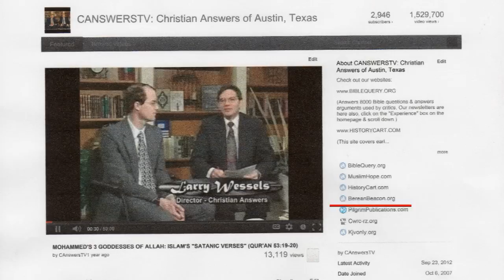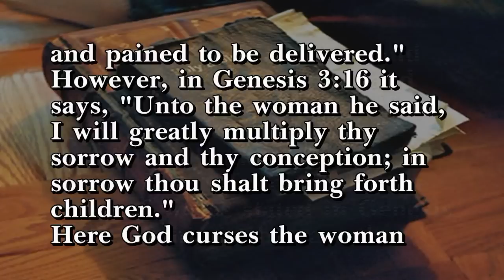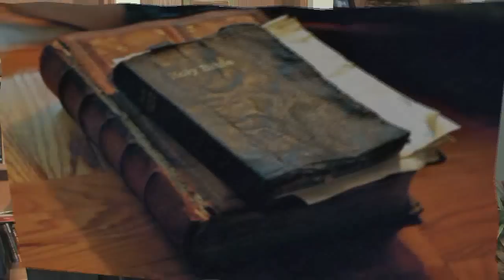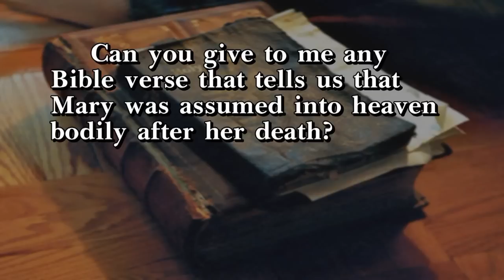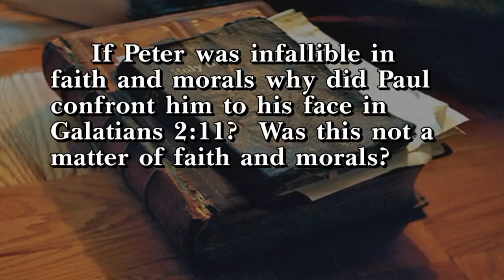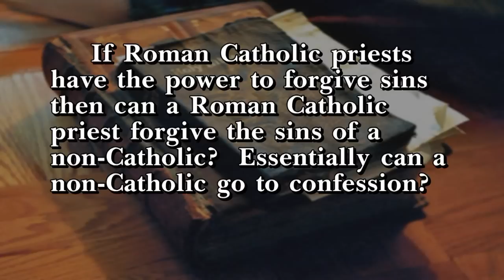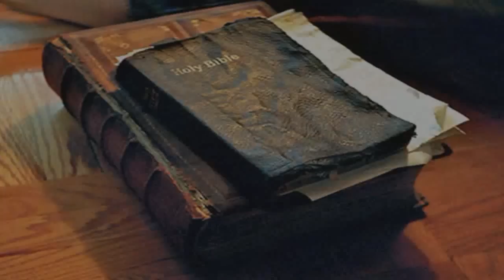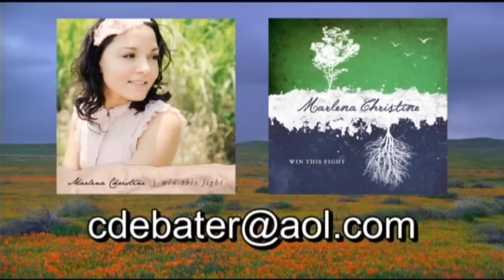Uncomfortable Questions for Catholics Who Love Their Man-Made Traditions & Dogmas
See our playlist "Dealing with Roman Catholicism, Idolatry & the Virgin Mary" with 187 videos & counting. This is episode #1 in a three part series on "Uncomfortable Questions for Catholics (see the other episodes Why does a Roman Catholic Mass only forgive venial sins (less serious) but not mortal sins (serious)? Why can only a Romanist priest forgive mortal sins through confession & penance? If Peter was infallible in faith & morals why did Paul confront him to his face in Galatians 2:11? Was this confrontation not a matter of faith & morals?

Larry Wessels, director of Christian Answers of Austin, Texas/ Christian Debater (YouTube channel: CANSWERSTV websites is joined in studio by former Roman Catholic Rob Zins, Th.M, Dallas Theological Seminary Rob Zins has authored the books, "On the Edge of Apostasy," "Romanism: The Relentless Roman Catholic Assault on the Gospel of Jesus Christ" & others.

More questions for devout Romanists:

1. If Peter has the Power to forgive sins as the RCC declares, why did Peter not use this power to forgive Simon the Sorcerer, but told him to repent and pray to God for forgiveness?

2. Where does it even hint in Scripture that the Virgin Mary was sinless in light of  Luke 1:47?  Does this verse not tell us that Mary needed the same Calvary redemptive blood as everyone else?

3. Why did Mary offer up a sin offering in Luke 2:22-24 (c.f. Leviticus 12:2-6) if she was really sinless?

4. Can you give to me any Bible verse that tells us that Mary was assumed into heaven bodily after her death?

5. Since Mary died does this not prove that she was a sinner since the wages of sin is death?

6.  At the last supper did Jesus transubstantiate Himself into the bread and wine and hence eat His flesh and drink His own blood?

7. If RCC priest have the power to forgive sins then can an RC priest forgive the sins of a non-Catholic? Essentially can a non-Catholic go to confession?

8. Is the origin of the RCC Mass the last supper?  If so then how can the last supper be the same as Calvary which is an event yet future to the last supper?

9. What is a venial sin?  Is there such a thing as a venial sin that does not in some way break one of the 10 Commandments?  If not then is not the sin a mortal sin?

10. Is the Mass an unbloody sacrifice?  If so then what is the wine changed into in the consecration?  If not blood then what?  If blood then it is a bloody sacrifice is it not?

11. Explain why eating meat on Friday was a mortal sin punishable by Hell prior to 1965 and now it is no sin at all?  How can a mortal sin be dismissed or changed into a non-sin?

12. Why does the RCC religion only serve the bread and not the wine at their communion? In light of John 6:54 how can the wine be denied?

13. The RCC religion believes that venial sins can be purged or paid for in Purgatory.  How are mortal sins purged?  What punishment is sufficient for mortal sins?

14. If attending Mass and eating the RC wafer is a sin forgiving sacrament then why are not mortals sins forgiven in the Mass?  Are they not more important?  Hence the re-presentation of Calvary which offers up the blood of Christ is to no avail in forgiving mortal sins. Are they not more important? What could be more important than the blood of Christ?